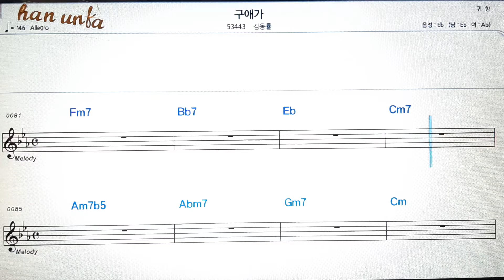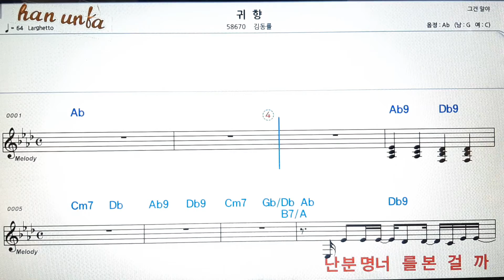구애가/김동률👍노래 반주, 코드 악보,가라오케💋Karaoke*Sheet Music*Chord*MR